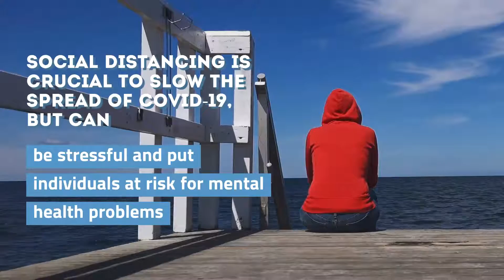2020 03 24 How to cope with anxiety while social distancing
How To Cope With Anxiety While Social Distancing

There are ways you can keep yourself engaged and avoid anxiety while social distancing

Social distancing is crucial to slow the spread of COVID-19 but CAN be stressful and put individuals at risk for mental health problems

Q: How can we stay socially engaged?

A: It is essential that people stay active and socially engaged during periods of social distancing and isolation

Call older adults and people with chronic health conditions to give them meaningful social contact during these trying times

If you find yourself thinking continuously about the risk of illness,  try to distract yourself by getting involved in an engaging activity or by picking up the phone to talk with a friend.

You can also try mindfulness meditation

If you are having trouble sleeping, check out the Veterans Affairs’ app CBT-I Coach  (Cognitive Behavioral Therapy for Insomnia),  which takes you through different strategies to help quiet your mind at night

Staying active is key to good mental health